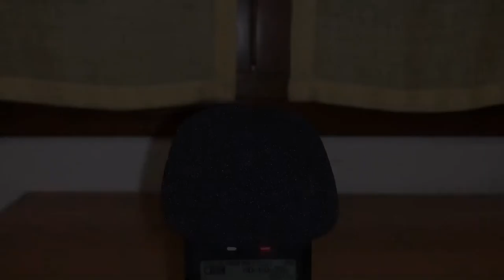ASMR FOAM | Hand Cream | Hand massage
I find this trigger really relaxing, the foam has always the power to make me relax instantly, both with hearing but I assure you that even to the touch it was not bad;)